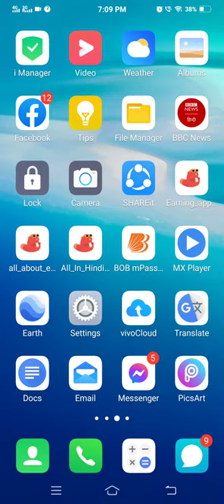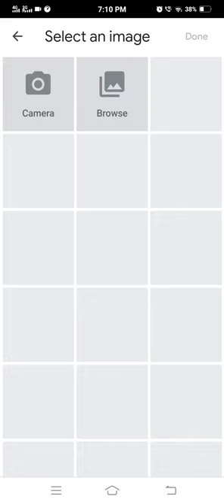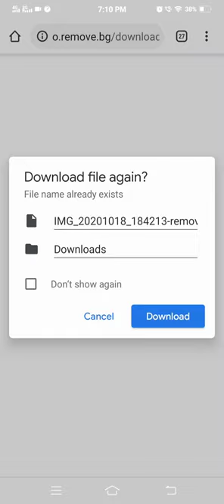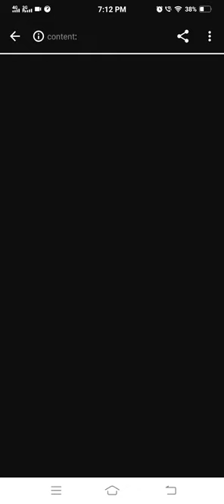अपनी फोटो का बैकग्राउंड कैसे बदले /2 मिनट में/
हेलो दोस्तों कैसे हैं आप लोग Technical Saifi मैं आपका स्वागत है
जी हां दोस्तों अगर आप भी अपनेे फोटो का बैकग्राउंड बदलना चाहते है तो वीडियो को एंंंड तक देखते रहिए